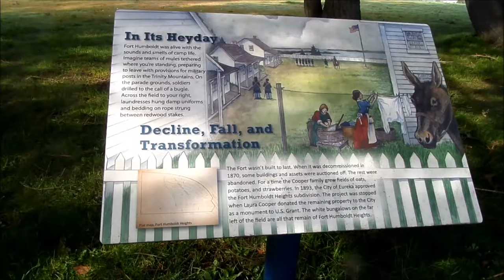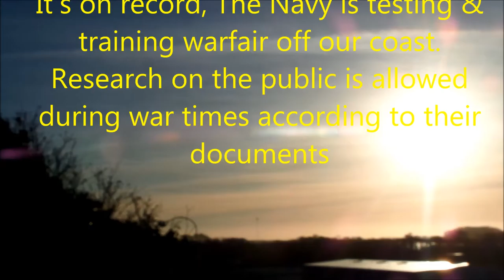Stop the covert war now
Someone is allowing a covert takeover. The undersigned and I do not consent to being part of any geoengineering research on the public and request all public officials and the US Navy stop any such research on and stop all geoengineering / weather warfare activities in the USA immediately.